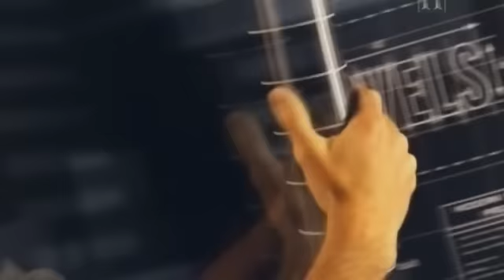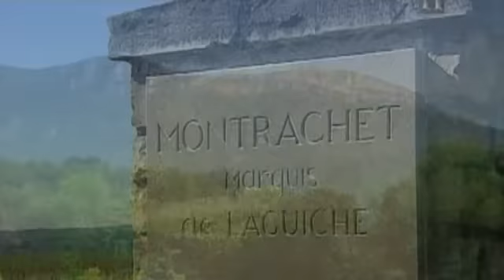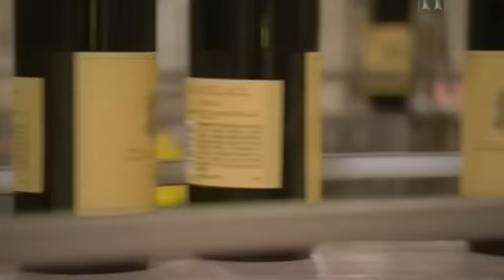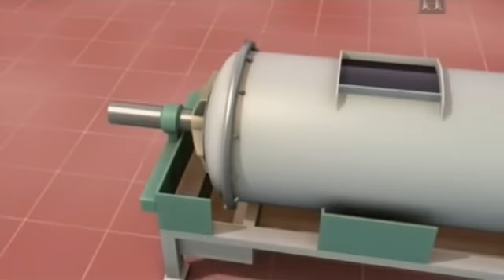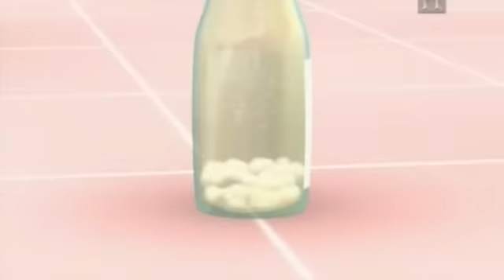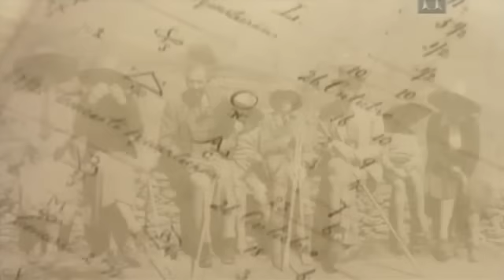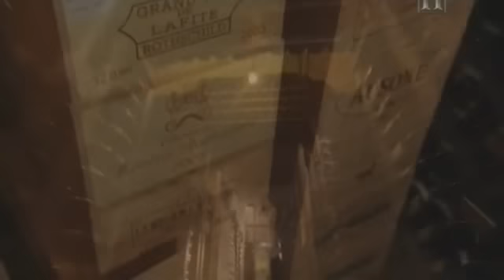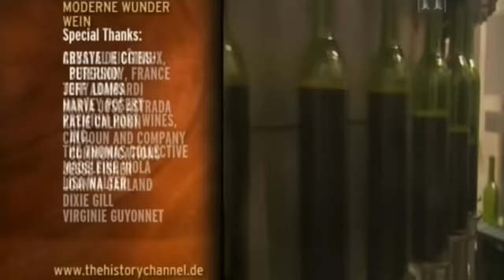Moderne Wunder - Wein